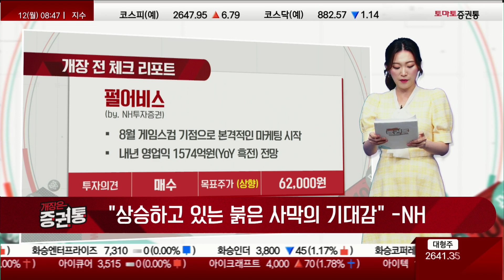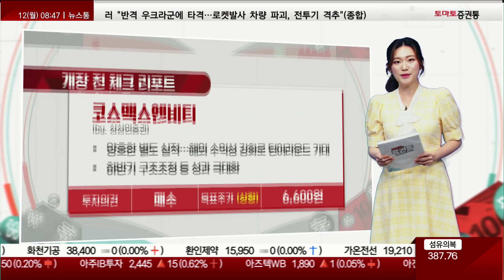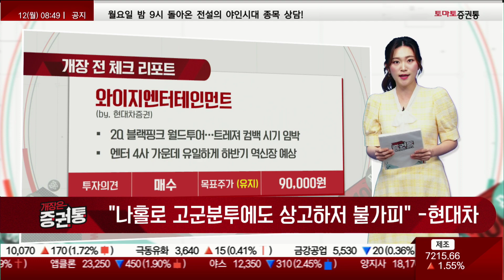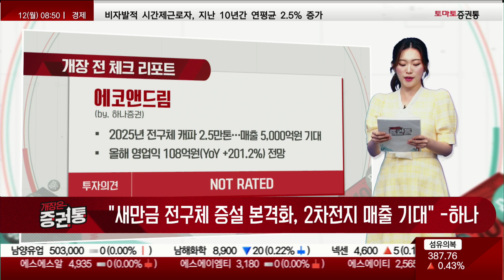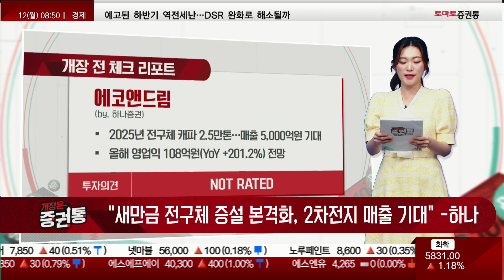오늘 장 체크 리포트: 한미반도체 / 펄어비스 / 코스맥스엔비티 / 와이지엔터테인먼트 / 에코앤드림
리포트 브리프
캐스터 : 김은별
▷한미반도체/ NH투자증권/ 3만2000원▲
제목: AI모멘텀
-HBM3 수요 증가...본딩 장비 고객사에 납품
-하반기 실적 회복 예상...2Q 영업익 63억원 전망

▷펄어비스/ NH투자증권/ 6만2000원▲
제목: 상승하고 있는 붉은 사막의 기대감
-8월 게임스컴 기점으로 본격적인 마케팅 시작
-내년 영업익 1574억원(YoY 흑전) 전망

▷코스맥스엔비티/ 상상인증권/ 6600원▲
제목: 점점 손에 잡히기 시작하는 수익성
-양호한 별도 실적...해외 수익성 강화로 턴어라운드 기대
-하반기 구조조정 등 성과 극대화

▷와이지엔터테인먼트/ 현대차증권/ 9만원=
제목: 나홀로 고군분투에도 상고하저 불가피
-2Q 블랙핑크 월드투어...트레져 컴백 시기 임박
-엔터 4사 가운데 유일하게 하반기 역신장 예상

▷에코앤드림/ 하나증권/ NOT RATED
제목: 새만금 전구체 증설 본격화, 2차전지 매출 기대
-2025년 전구체 캐파 2.5만톤...매출 5000억원 기대
-올해 영업익 108억원(YoY +201.2%) 전망